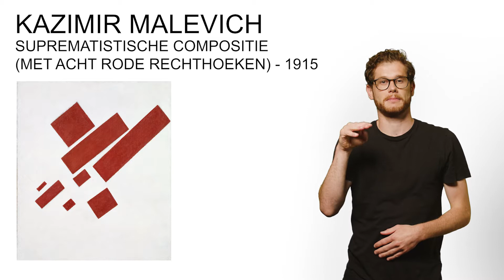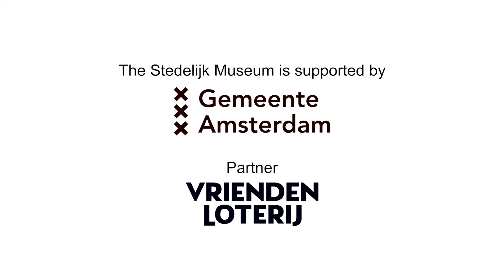Videotour in Nederlandse Gebarentaal | #17 Kazimir Malevich (nu niet op zaal te zien) (NLsub)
Het Stedelijk Museum ontdek je het beste in je eigen taal. Volg de videotour in Nederlandse Gebarentaal langs vijf kunstwerken uit de vaste collectie voor extra info en weetjes.